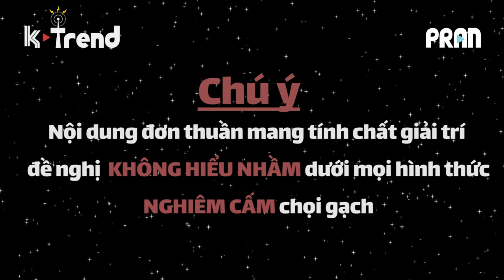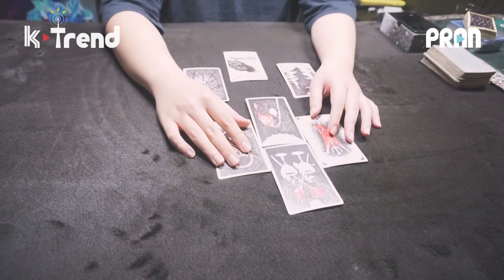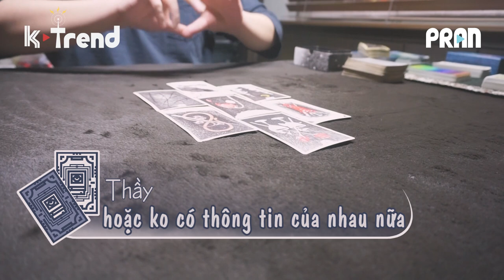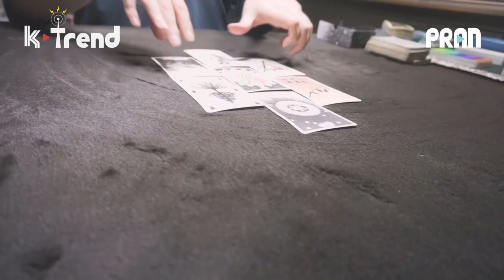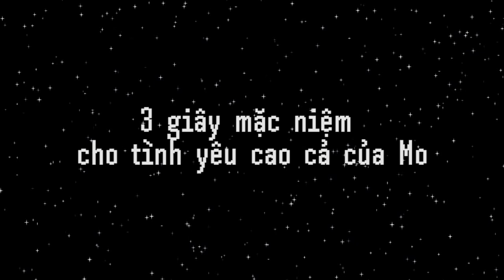ĐI XEM TAROT Ở HÀN QUỐC - VẬN MỆNH CỦA MO VÀ 'CRUSH'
CHÚ Ý: VIDEO CHỈ MANG TÍNH GIẢI TRÍ, XIN ĐỪNG XEM NẶNG VẤN ĐỀ

Bộ lọc người yêu của ...?
Nó không phải ai cũng yêu được đâu con
Mo là fangirl thành công?
nhưng!!
Vận mệnh của Mo và Taemin sẽ đến đâu?

Hôm nay chúng tớ sẽ đưa các bạn đi coi Tarot ở Hàn Quốc, đã nghe đồn là tiệm tarot nổi tiếng từ lâu nhưng đến coi mới biết, đúng là đỉnh thiệt...
Liệu thầy sẽ phán ra sao về mối tình đơn phương của Mo?

Places to find us!